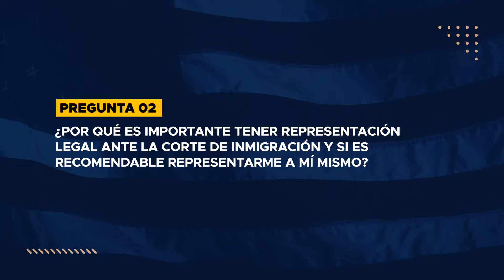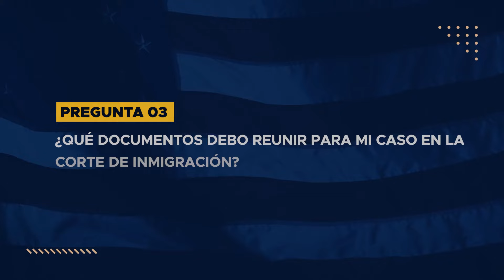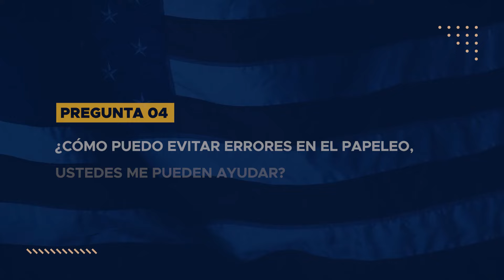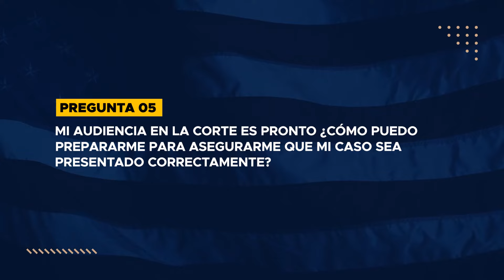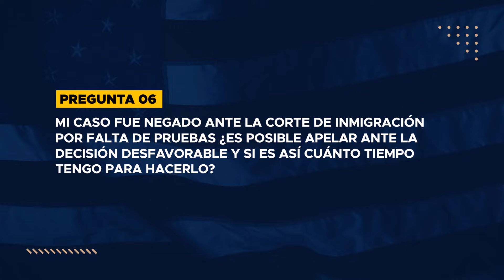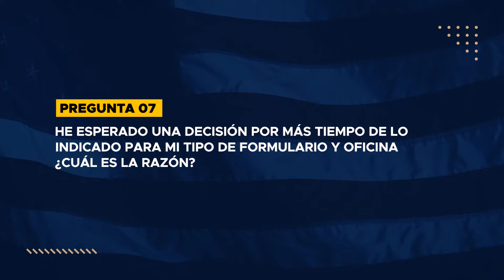Kostiv Responde ¿CUÁNDO NECESITO UN ABOGADO DE INMIGRACIÓN?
Estimados amigos una vez más nuestros abogados de inmigración responden a tus preguntas en nuestra sección Kostiv Responde.

En esta ocasión conducida por nuestro invitado especial, el abogado Michael Quiroga. Les recordamos que puedes dejar tus  preguntas en nuestra caja de comentarios para que estas sean respondidas en próximas emisiones de nuestra sección.

1 - ¿Cuándo necesito un abogado de inmigración? 1:09
2 - ¿Por qué es importante tener representación legal ante la corte de inmigración y si es recomendable representarme a mí mismo? 1:38
3 - ¿Qué documentos debo reunir para mi caso en la corte de inmigración? 2:29
4 - ¿Cómo puedo evitar errores en el papeleo, ustedes me pueden ayudar? 3:16
5 - Mi audiencia en la corte es pronto ¿Cómo puedo prepararme para  asegurarme que mi caso sea presentado correctamente? 4:08
6 - Mi caso fue negado ante la corte de inmigración por falta de pruebas ¿Es posible apelar ante la decisión desfavorable y si es así cuánto tiempo tengo para hacerlo? 5:43
7 - He esperado una decisión por más tiempo de lo indicado para mi tipo de formulario y oficina ¿Cuál es la razón? 6:42
8 - Abogado, tengo corte a través del sistema Webex ¿Ustedes dan ese servicio? 7:25
9 - ¿Necesito un aparato especial para conectarme vía Webex? 8:17